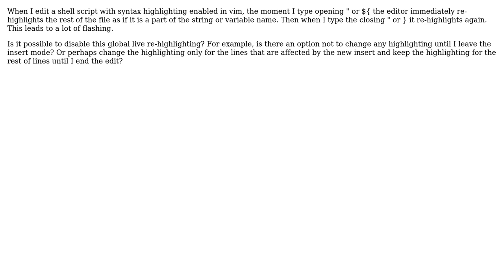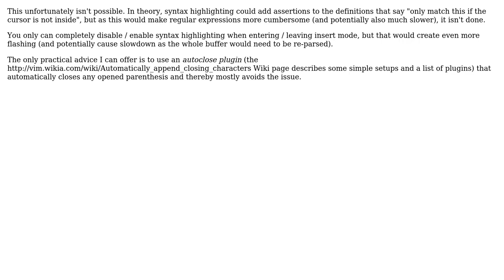disable syntax highlighting in vim for new input in insert mode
With thanks & praise to God, and with thanks to the many people who have made this project possible! | Content (except music & images) licensed under cc by-sa 3.0 | Music | Images & others | With thanks to user Ingo Karkat user Igor Bukanov and the Stack Exchange Network Trademarks are property of their respective owners. You are responsible for your own actions.